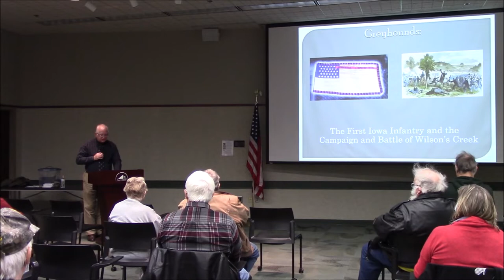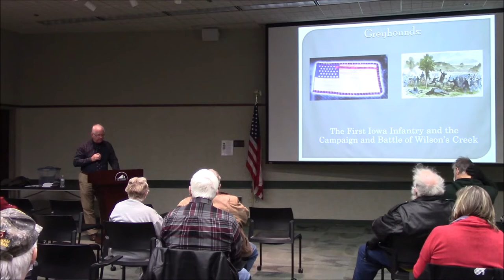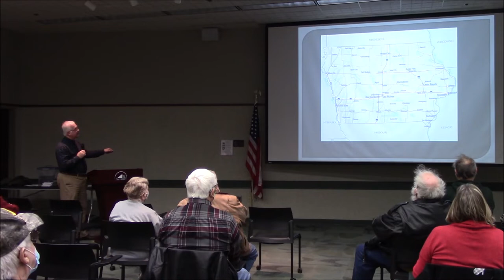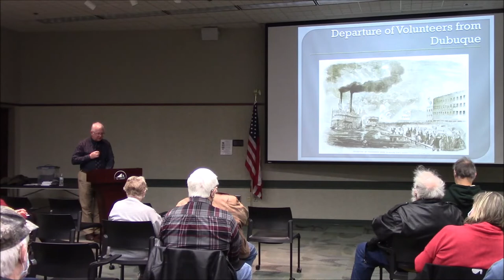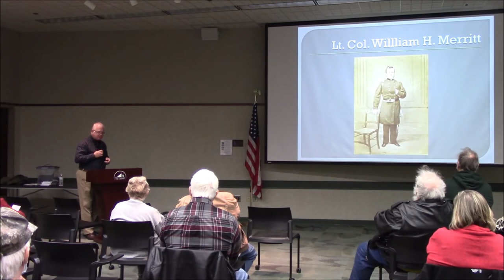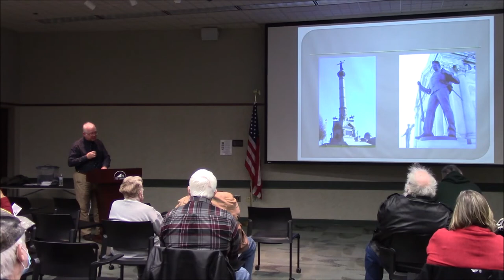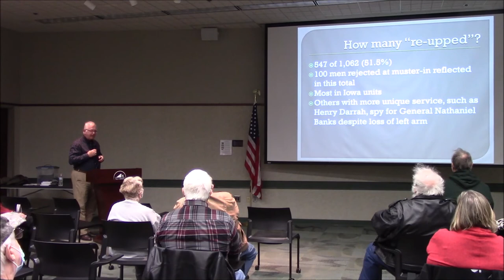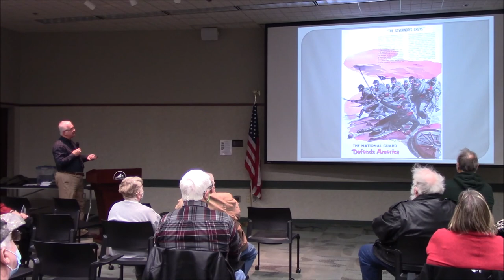Greyhounds: The First Iowa Infantry and the Campaign for Wilson's Creek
On Jan. 9, 2022, Wilson's Creek National Battlefield Curator Jeff Patrick examined the pivotal role of the 90-day regiment in Missouri in 1861 and the unit's postwar legacy in Iowa, based in part on his book about the Battle of Wilson's Creek, "Campaign for Wilson's Creek: The Fight for Missouri Begins."

This event was part of A Civil War Symposium: The American Civil War and Life in Southwest Missouri.

For a complete schedule of Library programs,